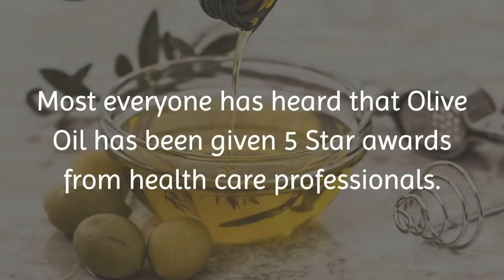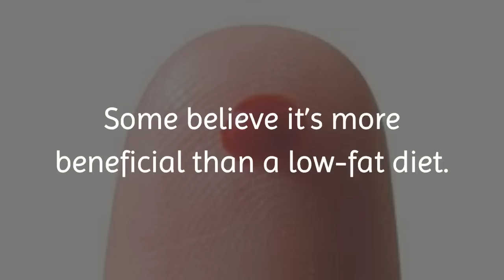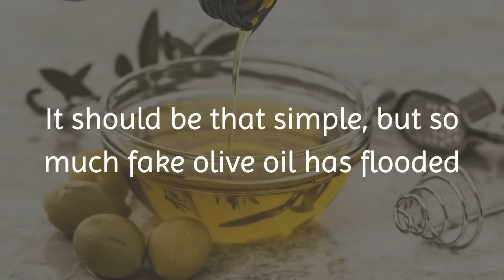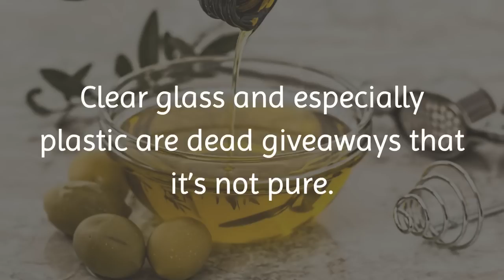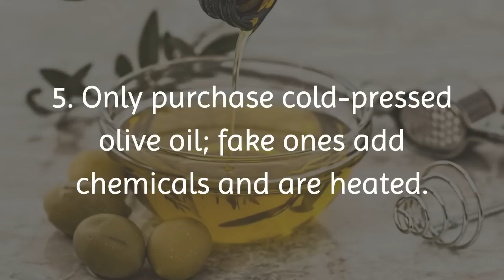You Might Be Using Fake Olive Oil - Here's How To Tell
Most everyone has heard that Olive Oil has been given 5 Star awards from health care professionals. It contains heart-healthy fat. This is the good fat - monounsaturated – that you’ll want to include in your diet. This type of fat is proven to keep arteries healthy, at the present time and as you age.

But if you’ve seen rows of various types of Olive oil in the supermarket, you can be frustrated wondering which one to buy.
In today’s video we’ll investigate how olive oil can improve your physical and mental health. We’ll also uncover the truth about how olive oil is packaged and sold. Is it actually pure oil or has it been altered?

Olive Oil Health Benefits

1. Prevents Strokes
Research indicates that olive oil has decreased the risk of strokes due to clogged arteries by 70 percent.

2. Bone Health
Another benefit of consuming olive oil is that it combats osteoporosis. Women who are menopausal and post-menopausal are in a higher risk category of losing bone density. All women approaching menopause should begin to incorporate olive oil into their diets.

3. Prevents Diabetes
Cooking with and eating olive oil is a great diabetes deterrent. The properties of olive oil can control and maintain blood sugar levels and decrease insulin resistance. Some believe it’s more beneficial than a low-fat diet.

4. Promotes Mental Health
Olive oil has been associated with lowering the risk of depression.

Perhaps you are quite pleased with yourself because you’ve been consuming olive oil regularly. But what if it was ‘faux’ olive oil? You may be startled to learn that about 70 percent of olive oil sold is not pure. Most manufacturers mix olive oil with canola or colza oil, or a cruder version of olive oil. They may also chemically color the oil and add flavor.

1.Take the Taste Test

You don’t need to be an oil expert to know whether or not you are being conned. Anyone can conduct their own DIY tests. First, just taste it. It should be that simple, but so much fake olive oil has flooded the market that it’s often difficult even for the experts to spot. Food experts have conducted taste tests of olive oils across the spectrum and still weren’t 100 percent correct.

2. The Refrigerator Test

Place your olive oil in the fridge. If it’s pure, the monounsaturated fats will become cloudy in cold temperatures. Some may even form a solid. If after 2 hours in the cold, it hasn’t changed in texture, it’s not pure. The manufacturers are aware of this trick. So they mix just enough canola oil to sneak past the cold test. So there’s still some uncertainty.

3. The Fool-Proof Test

The problem with the first two tests is that you have to purchase them before you can conduct your experiment. So is there a way to determine if you are buying real olive oil? Make a trip to the local farmer’s market. Or locate a single producer of home-grown oil.

Here are some things to watch for that may indicate the olive oil isn’t pure.
1. Select dark bottles, as they keep oil from oxidizing. Clear glass and especially plastic are dead giveaways that it’s not pure.
2. Look for the approval seal from the International Olive Oil Council.
3. Avoid light olive oil.
4. Pure olive oil will be in bottles with a harvesting date seal notification.
5. Only purchase cold-pressed olive oil; fake ones add chemicals and are heated.
6. Pay attention to the price. If’s it is a bargain basement price, then it’s basically vegetable oil.